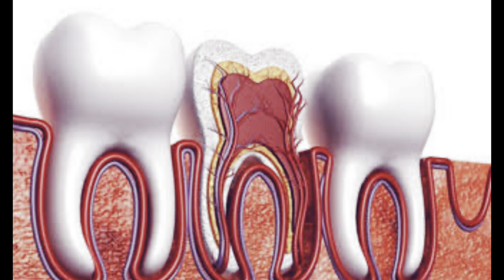दाँत टूट जाए या चटक जाए तो क्या करें ??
Cracked tooth syndrome

Cracked tooth syndrome (CTS) is a condition where a tooth has a crack that is too small to show up on X-rays, or is under the gum and challenging to identify. It typically occurs in molars (the teeth at the back of your mouth) and can cause a variety of symptoms. Here's a brief overview:

### Symptoms:
- **Pain when chewing**: The pain may be inconsistent, sometimes only when biting in a specific way or on a particular part of the tooth.
- **Sensitivity to temperature**: Hot or cold food and drinks may cause sharp pain.
- **Swelling of the gum**: This can occur around the affected tooth.
- **Pain that comes and goes**: Unlike a cavity, the pain from a cracked tooth may not be constant.

### Causes:
- **Chewing hard foods**: Such as ice, nuts, or hard candy.
- **Bruxism (teeth grinding)**: Often occurs during sleep and can place significant pressure on teeth.
- **Large fillings**: That weaken the remaining tooth structure.
- **Trauma**: Such as a blow to the mouth.

### Diagnosis:
Diagnosing CTS can be challenging because the crack may be very small or in an obscure location. Dentists often rely on:
- **Patient history and symptoms**.
- **Visual examination**: Using a magnifying glass or microscope.
- **Bite tests**: Asking the patient to bite down on something to reproduce the pain.
- **Dental dye**: To highlight cracks.
- **Transillumination**: Shining a light through the tooth to reveal cracks.
- **X-rays**: Though they often do not show cracks, they can be useful in ruling out other issues.

### Treatment:
- **Bonding**: A plastic resin is used to fill the crack and restore the tooth's integrity.
- **Crown**: A cap placed over the tooth to hold it together and protect it from further damage.
- **Root canal**: If the crack extends into the pulp (inner part of the tooth), this procedure may be necessary.
- **Extraction**: In severe cases where the tooth cannot be saved, it may need to be removed.

### Prevention:
- **Avoid chewing hard foods**: Be mindful of what you eat to reduce the risk of cracking teeth.
- **Use a mouthguard**: Particularly if you grind your teeth at night.
- **Regular dental check-ups**: Early detection and treatment can prevent more serious problems.

If you suspect you have a cracked tooth, it's essential to see a dentist promptly to avoid further damage and alleviate pain.